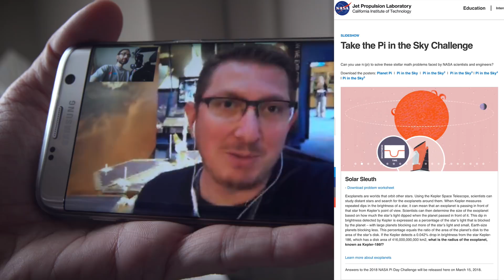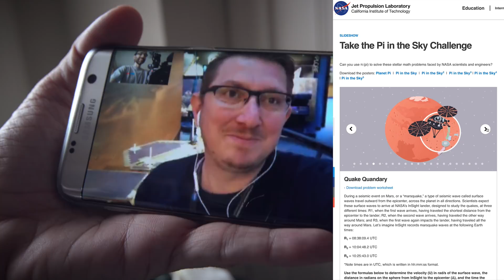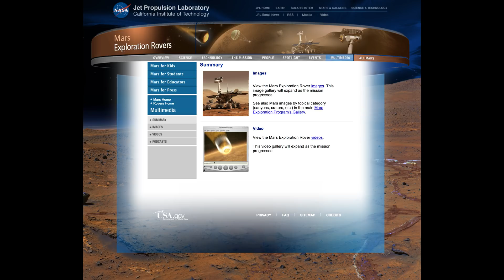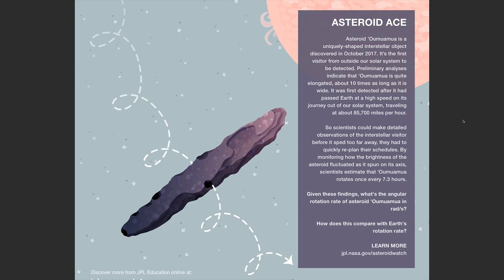π (Pi) gününe hazır mıyız? 🥧NASA'nın "Pi in the Sky" etkinliği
Pi sayısını seviyoruz değil mi? Daha önce hem bu sayıyla hem de Pi günüyle alakalı iki video yayınlamıştım kanalımda. Evet Pi günü diye bir gün kutlanıyor tüm dünyada. 3. Ayın 14. Gününde. 1988 yılından beri. Hem de nasıl kutlanıyor biliyor musunuz? Kimisi İngilizce’de söyleniş olarak bu sayıya “pay” dendiği için onunla sesteş bir kelime olan turta yiyerek kutluyor. Kimisi de 14 Mart aynı zamanda ünlü bilim insanı Albert Einstein’ın doğum günü olduğu için onun kılığına girerek kutluyor.
Tüm bu kutlamalar içinde benim en sevdiklerimden biri NASA’nın “Pi in the Sky” etkinliği. Peki nasıl bir etkinlik bu? Gelin NASA astrofizikçisi Umut Yıldız’dan öğrenelim.
Canon C200 ile 4K çekilmiştir.
Videonun tam metni ve kaynaklar sitemde:
Kısa filmim "Korkuluk"u izlemek için